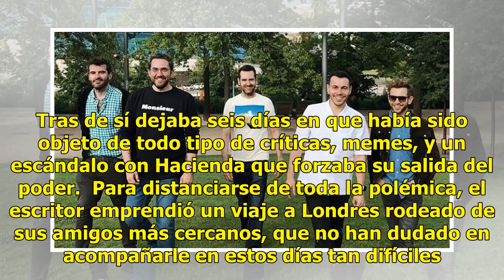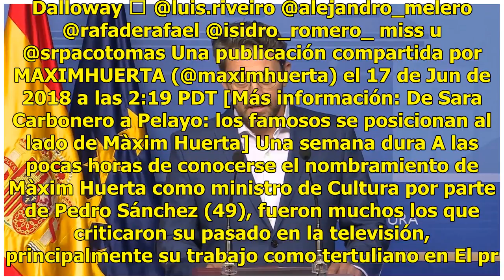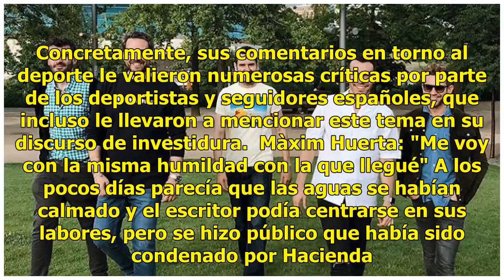Màxim Huerta se refugia en Londres rodeado de amigos tras su dimisión